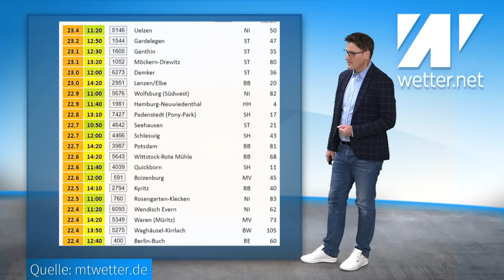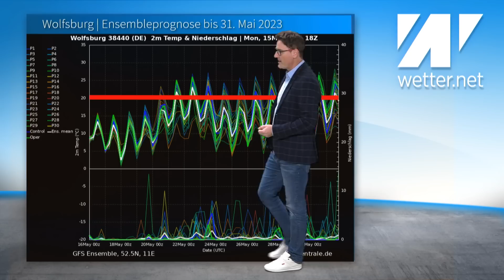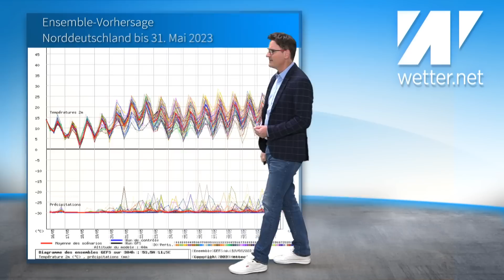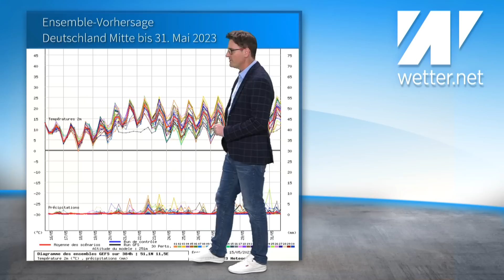Erste Hitze: Vom Bodenfrost auf 30 °C! Verrücktes Mai-Wetter: Viel Sonne um Christi Himmelfahrt!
Die aktuellen Temperaturen fahren in den nächsten Tagen Achterbahn. Morgen früh und am Morgen von Christi Himmelfahrt haben wir teilweise mit Boden- und Luftfrost zu kämpfen. Bis Sonntag wird es dann immer wärmer und wir könnten den ersten Hitzetag des Jahres 2023 bekommen. Was für ein Chaoswetter! Vom Bodenfrost direkt auf 30 °C!